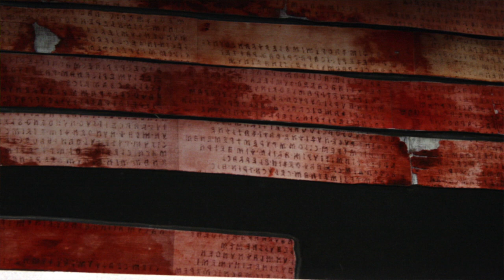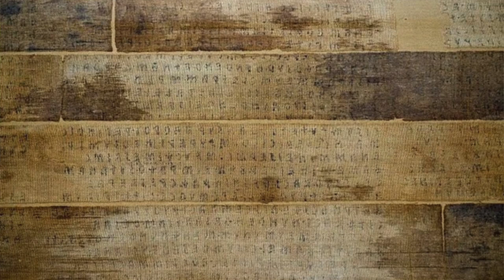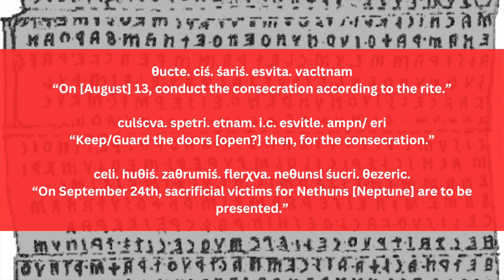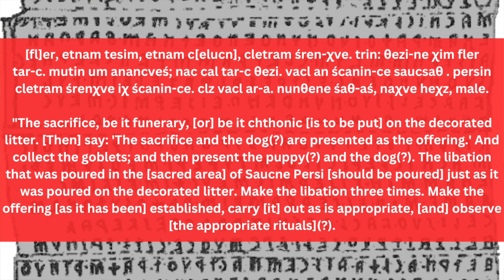An EGYPTIAN Mummy Wrapped In An ETRUSCAN Text | But Why?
In the 19th century an Ancient Egyptian mummy dating to the Ptolemaic period ended up in Zagreb and experts were surprised to find that it was wrapped in linen strips covered in Etruscan text. The Etruscan language has only been partially deciphered but an analysis of the linen strips showed that the text, now known as the Linen Book of Zagreb was probably a ritual calendar. But just how did an Egyptian mummy come to be wrapped in an Etruscan text? In this video I discuss this amazing discovery and the insights it has given into the rituals and practices of the Etruscans.

00:00 Introduction
01:05 The Discovery
02:40 The Linen Book of Zagreb
06:49 The Etruscan Language

✨  REFERENCES

Escolana-Poveda, M. (2022). ‘What was the mystery message written on the mummy’s wrappings?’ National Geographic, 19th May.

✨  PHOTOGRAPH CREDITS

Public domain
Image of the Linen Book of Zagreb
Sample of text
Lemnos stele

Linen Book of Zagreb, credit: SpeedyGonsales.

Cippus Perusinus, credit: SBAUmbria

Cinerary urn showing a linen book, credit: Dosseman
Tabula Capuana, credit: José Luiz Bernardes Ribeiro